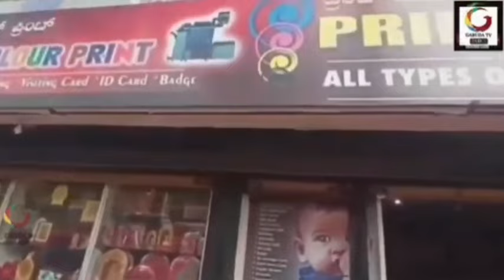GARUDA TV KARNATAKA"ಧಾರವಾಡ ಬೇಲೂರ ಗಂಡಾಂತರ ಗುಂಡಿಗಳು"ಆರು ತಿಂಗಳಾತು! ಗುಂಡಿಯೊಳಗೆ ಗಿಡವಿಲ್ಲ!ಎಚ್ಚರಿಕೆ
ಧಾರವಾಡ "ಬೇಲೂರ ಗಂಡಾಂತರ ಗುಂಡಿಗಳು"
 ಆರು ತಿಂಗಳಾತು... ಗುಂಡಿಯೊಳಗೆ ಗಿಡವಿಲ್ಲ!
ಆಡೋ ಮಕ್ಕಳೇ ಹುಷಾರು! ಬಿದ್ದಿಯಬ್ಬೇ ಮುದುಕಿ!ಗುಂಡಿ ಐತಿ ಇಲ್ಲಿ!ಮಳೆಗಾಲ ಬಂತು ನೀರು ತುಂಬಿದ ಗುಂಡಿಯೊಳಗೆ ಬೇಳೋದು 100%! ಎಚ್ಚರ
ಏನಂದರು ಸಮಾಜ ಸೇವಕ ಸಂತೋಷ್‌ ಕುರಿ!
 PDO ಬೆಟದೂರ್‌ ಸಾಹೇಬರೇ ನೋಡಿ! ಸರಿಮಾಡಿ
ಧಾರವಾಡ ಬೇಲೂರ ವಿಠ್ಠಲ,ಬಲಮುರಿ ಗಣಪತಿ, ವಾಲ್ಮೀಕಿ ಮಹರ್ಷಿ ಮಂದಿರ ಬಳಿ ಗುಂಡಿಗಳ ನೋಟ!